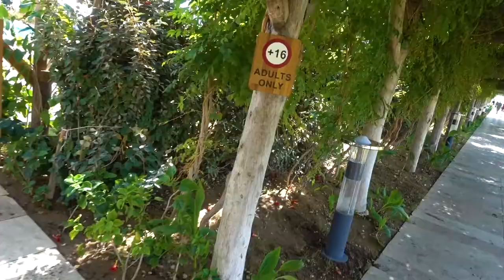Turkey Travel Vlog Best Hotel Ever Regnum Carya Spa and Golf Resort Part 1